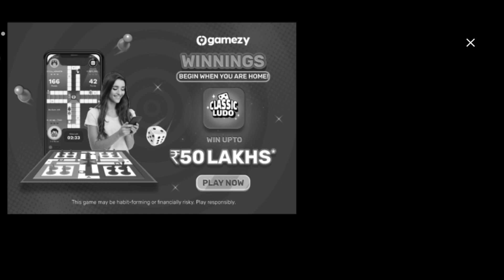Nange admi ne bully kar diya 😓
Nange admi ne bully kar diya 😓😓 || Captivity horror multiplayer

outlast mobile gameplay
outlast mobile android ios gameplay
outlast mobile
captivity horror multiplayer gameplay
captivity horror multiplayer full gameplay
captivity gameplay
captivity horror multiplayer
horror multiplayer
horror games
Android horror multiplayer
mobile horror game
multiplayer games